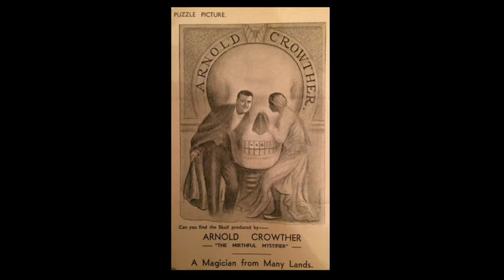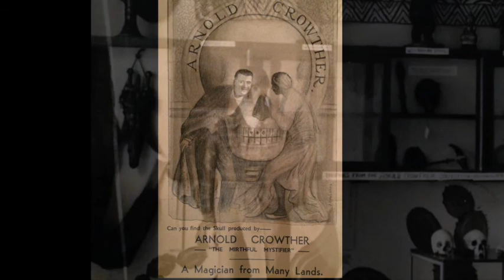Arnold Crowther - Hand In Glove - Ep 1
The autobiography of Arnold Crowther, adapted for radio and used with permission.

Hand In Glove, narrated by Douglas Leach, concerns Arnold's early life and was adapted for radio by BBC Bristol in 10 episodes and also broadcast on BBC Sheffield, Leeds and Chatham.

Arnold became a professional stage magician, puppeteer, ventriloquist, artist and author. Before the outbreak of WWII Arnold entertained the princesses Elizabeth and Margaret Rose at Buckingham Palace. He was a founder member of the Puppet Guild and made over 500 puppets.

The war saw Arnold working overseas for E.N.S.A. with his own show called "Black Magic" because he performed alongside a Basuto choir. The sometimes performed in the desert on a stage made from corned beef cans and once at altitude while on a DC3 aeroplane tio the troops on board.

Arnold was a great friend of Gerald Gardner, who he met at a lecture on folklore in London in 1939. Gerald described Arnold as "a very useful chap to have around". Arnold expressed an interest in the "Craft of the Wise" but Gerald told him he would have to wait until a "special young lady" came along to initiate him into its mysteries, adding "and she'll be damn pretty too!".

Arnold married Patricia Dawson on 9th November 1960 having been handfasted the previous night by Gerald Gardner. Arnold was the High Priest of the Sheffield coven from 1961 until his death on 1st May (Beltane) 1974.